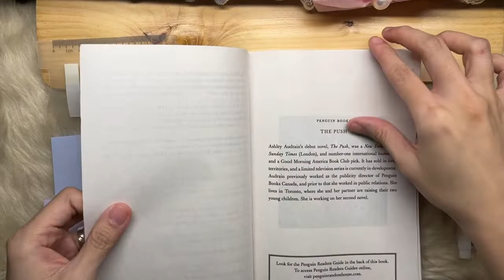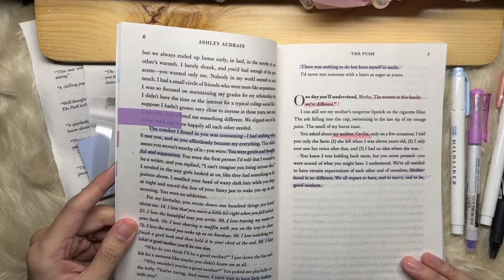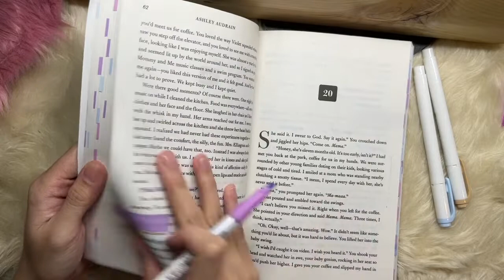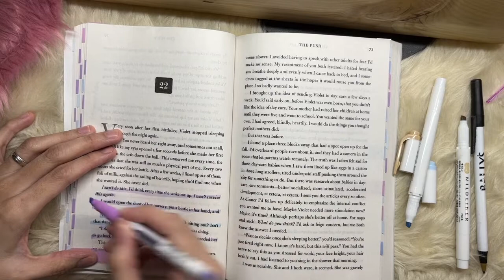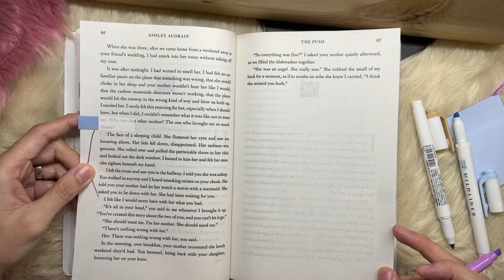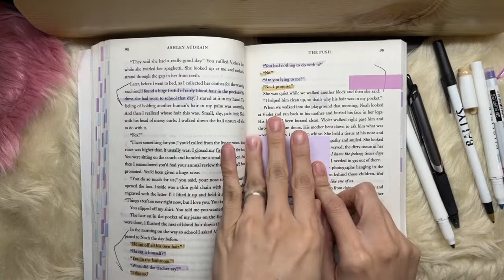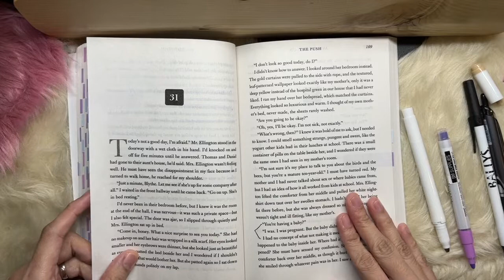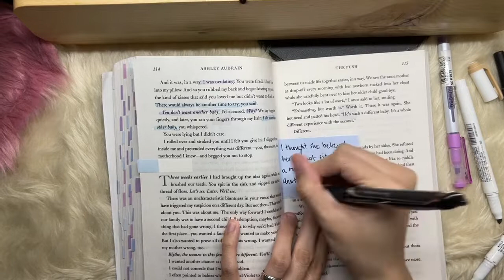The Push by Ashley Audrain | annotate with me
There are spoilers in this video, obviously! You can read my notes and everything clearly. So don't watch if you haven't read it and you plan to. I don't talk about the book at all, so if you want to play it in the background you definitely can. There are also some slight toddler and infant noises in the background, but the rest is ASMR goodness: page flipping, post-it sticking, tabbing, washi-taping and writing!